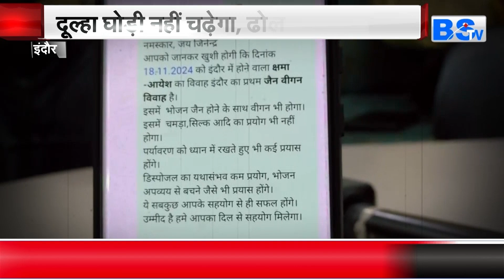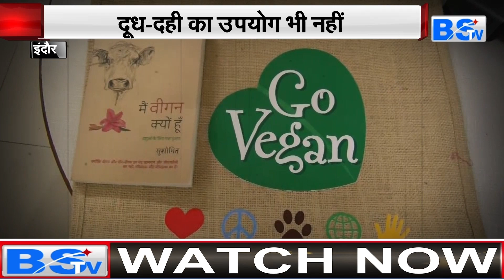न दूल्हा चढ़ेगा घोड़ी, न खाने को मिलेगा पनीर, फिर कैसे होगी शादी ?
देश में इन दिनों वीगन डायट का ट्रेंड जमकर देखने को मिल रहा है. कई बॉलीवुड स्टार्स भी वीगन डायट को अपना चुके हैं. इस बीच में इंदौर में एक शख्स ने अपनी बेटी की शादी भी वीगन थीम पर करने का फैसला लिया है. शहर के रहने वाले गिरीश शाह अपनी बेटी क्षमा शाह की शादी वीगन थीम पर आयोजित करेंगे.

These days, the trend of vegan diet is being seen in the country. Many Bollywood stars have also adopted vegan diet. Meanwhile, a man in Indore has decided to do his daughter's wedding on a vegan theme. Girish Shah, a resident of the city, will organize his daughter Kshama Shah's wedding on a vegan theme.

देखिए BSTV MP-CG टेलीविजन चैनल
Airtel DTH-375